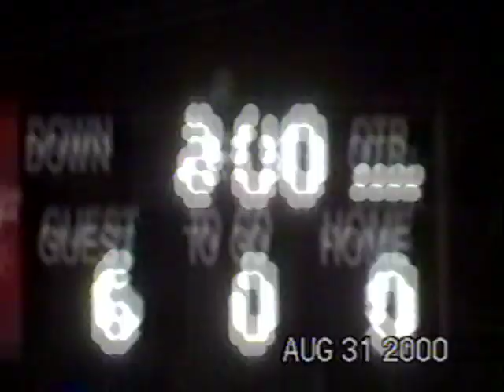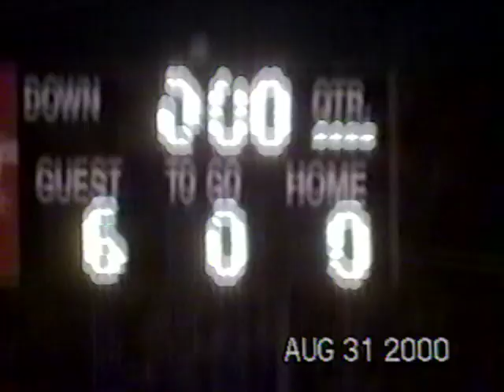2000 JV Central Academy @ Kemper Academy